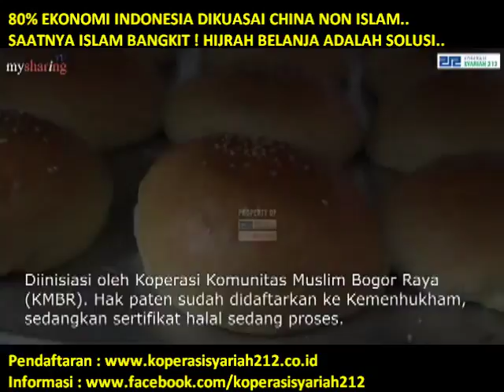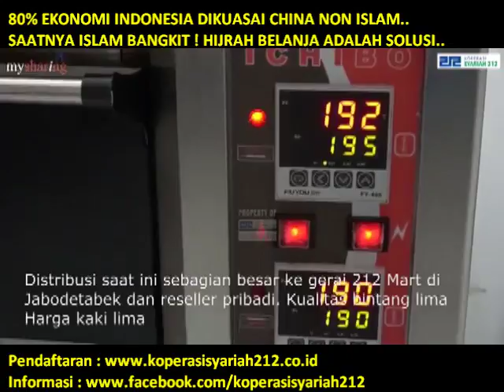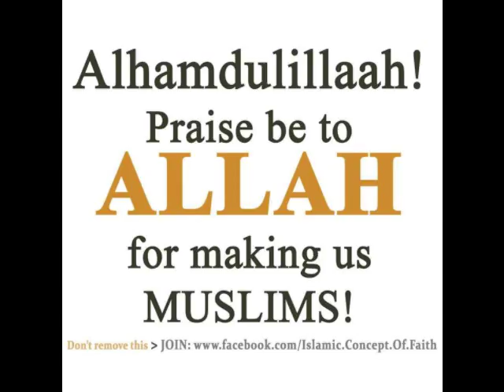KISAH KELLY, MUALAF CANTIK MANTAN MODEL MENEMUKAN KEBENARAN ISLAM..